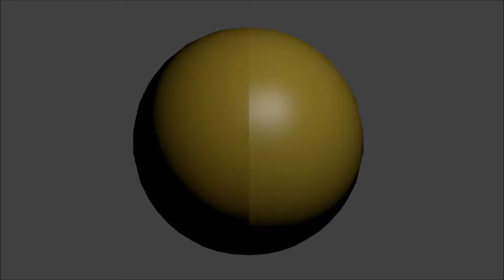4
Seriously, tho: I'm hyped for this game.